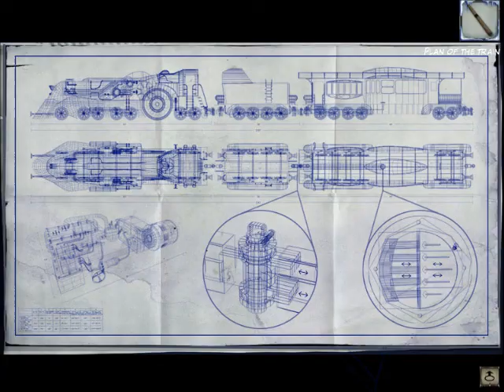Welcome to Syberia 2! Part 18 Ejector Seats are the new car!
Why walk when you can fly! then parachute, then crash.